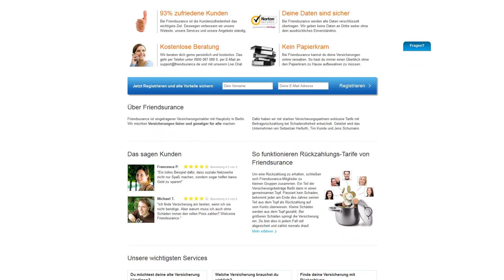Friendsurance Handyversicherung - Interview mit Tim Kunde - androidnext.de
friendsurance Handyversicherung - Der Anbieter friendsurance bietet eine Handyversicherung mit einem fairen und innovativen Konzept an: Man versichert sich mit Freunden und erhält, wenn alle schadensfrei bleiben, einen erheblichen Teil der eingezahlten Summe zurück. Im Interview erläutert friendsurance-Mitgründer Tim Kunde, was friendsurance gegenüber Mitbewerbern auszeichnet.